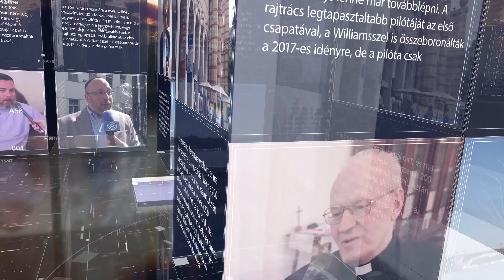PIRKADAT Breuer Péterrel: Varju László - Az ellenzéki pártok keresik a helyüket